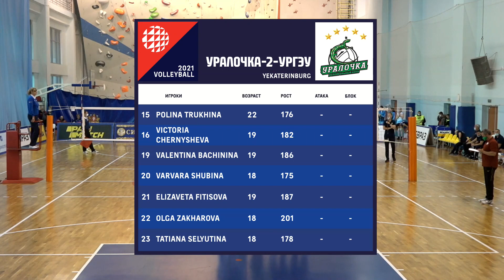24.09.2020 "Сахалин" - "Уралочка-2" УрГЭУ/Высшая лига А 2021/Женщины/Волейбол